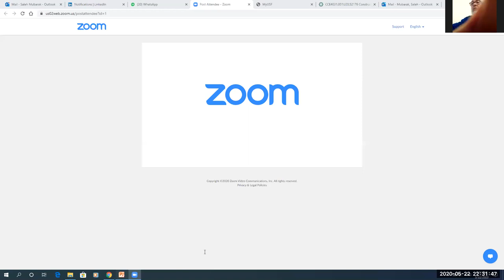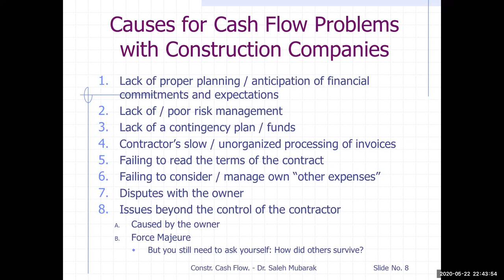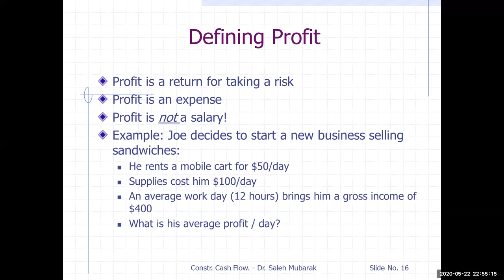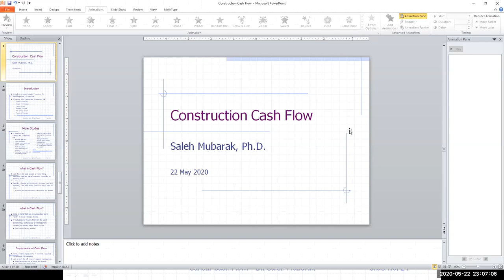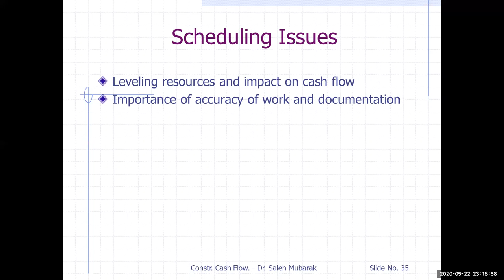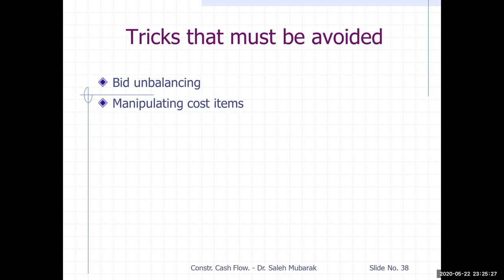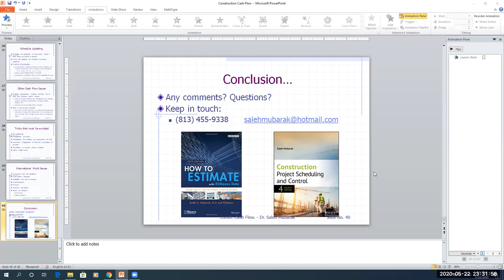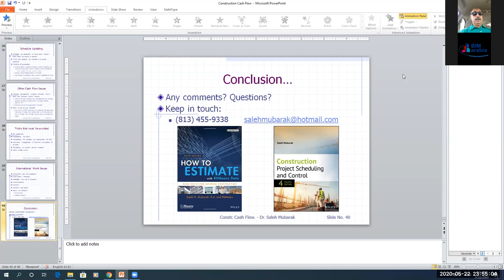CONTRACTOR’S CASH FLOW